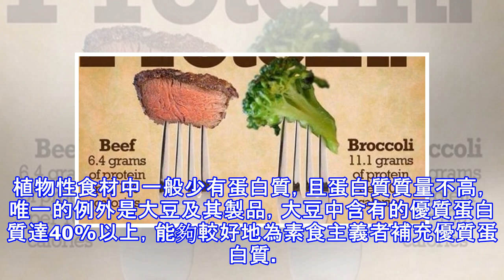吃蛋白粉長肌肉？馬上破除蛋白質迷思！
加入好友，分享好文給親朋好友！ -- (source: google) 現在許多人食用蛋白粉，為了達成瘦身、補充體力、增強體質等目的。 事實上，過量食用蛋白粉危害大。 美國科學家發布的一項聲明甚至指出， 食用過量的蛋白質會增加患癌症的風險，如直腸癌、胃癌、腎癌及乳腺癌等。 網絡上宣傳蛋白粉的口號是“吃蛋白質能長肌肉”，其實單就吃蛋白粉來說，吃再多也不會長肌肉。 因為人體肌肉增長的前提是同運動有關，食物排在第二位。 如果沒有運動，吃什麼增加的都是脂肪，而絕不是肌肉。 (source: google) 另外，蛋白質作為能量代謝會產生很多的代謝產物，從而增加內臟負擔，長期下去會對腎臟造成損害。一個...